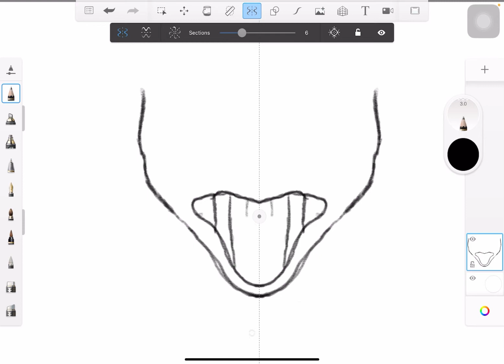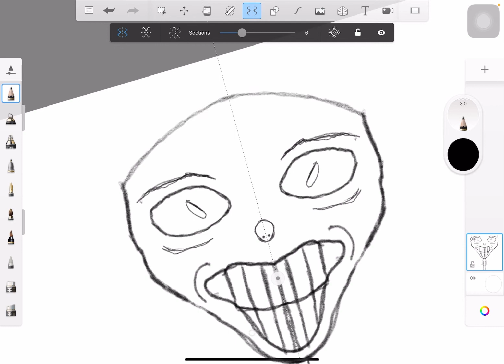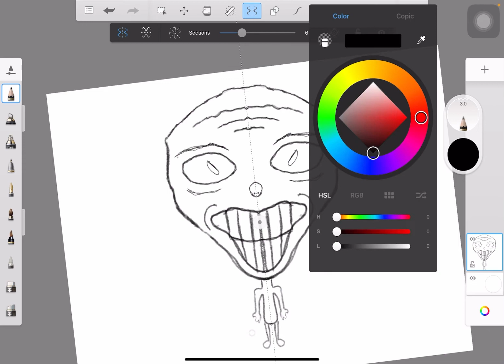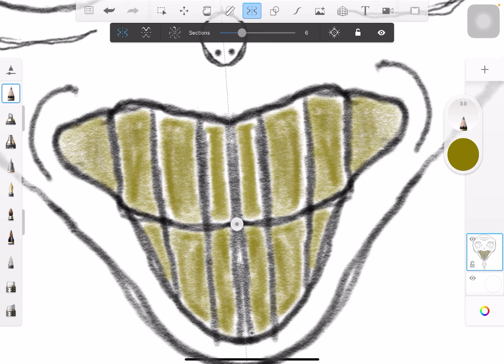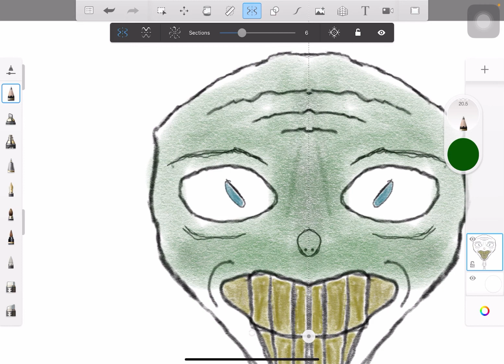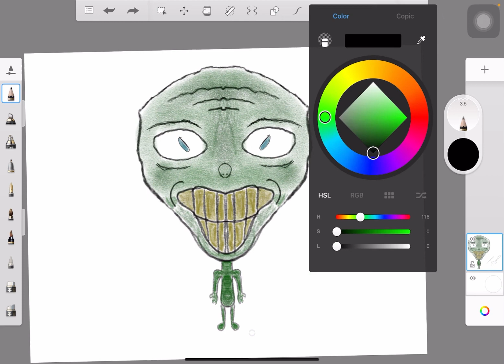Drawing a really funky cartoon Aline